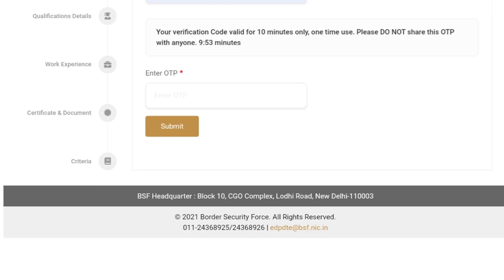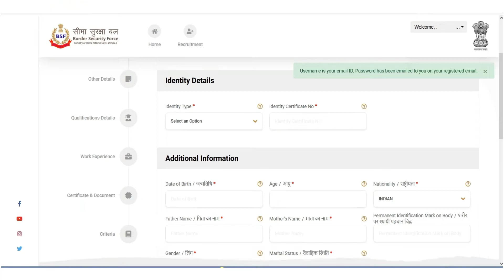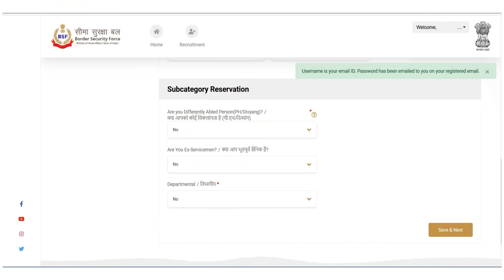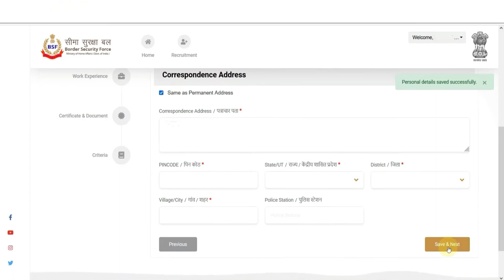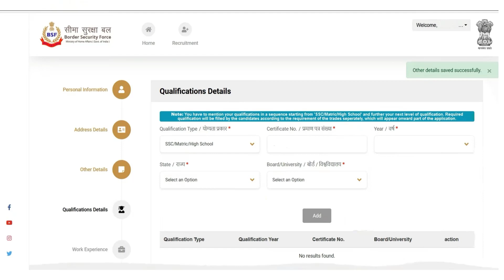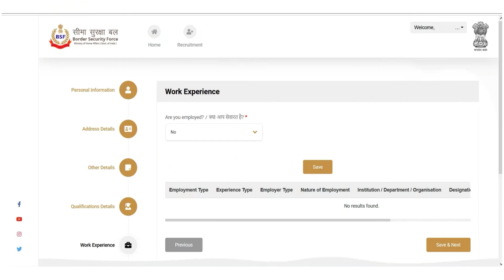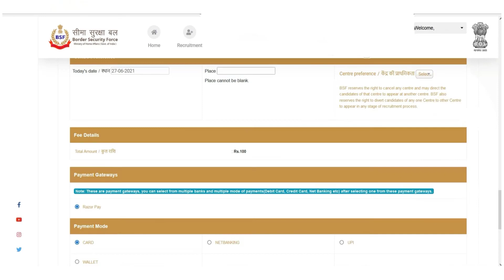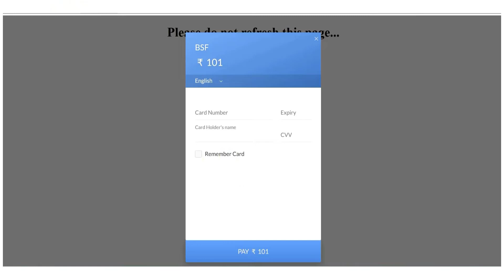BSF Air Wing Group C Online Form 2021 Kaise Bhare | How to Fill BSF Group C Constable Form 2021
अगर आपको कोई भी ऑनलाइन से जुड़ी परेशानी हो तो मेल या कमेंट के माध्यम से जरूर सम्पर्क करें।